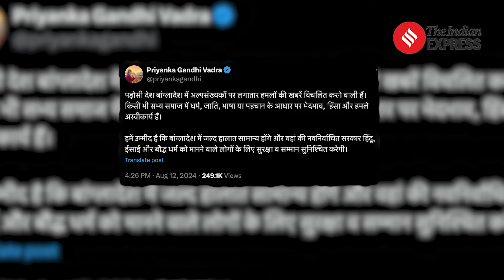Priyanka Gandhi Calls for Protection of Minorities Amid Bangladesh Unrest | Bangladesh Crisis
Bangladesh Crisis: Congress leader Priyanka Gandhi Vadra has expressed deep concern over the recent attacks on minority communities in Bangladesh, including Hindus, Christians, and Buddhists. Following the fall of the Sheikh Hasina-led government, violence has surged, with over 560 people killed and numerous minority properties vandalized. Gandhi urged Bangladesh's interim government to ensure the safety and respect of all citizens, condemning any violence based on religion or identity. The situation remains tense as international calls for protection and peace grow louder.